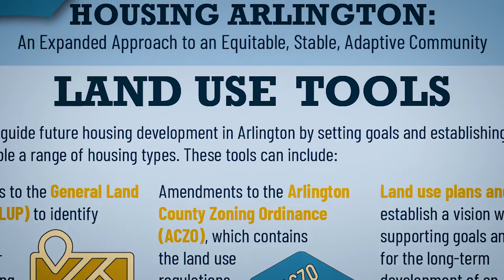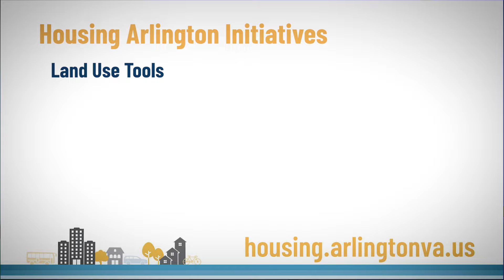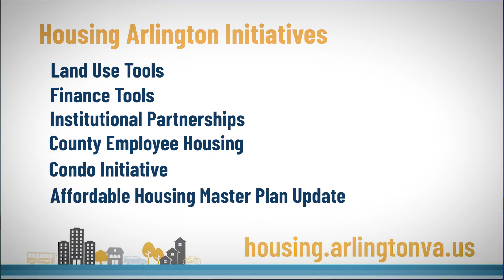Housing Arlington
Learn all about the vision for Housing Arlington, an initiative that is grounded in equity, opportunity, stability and adaptability, then share your thoughts